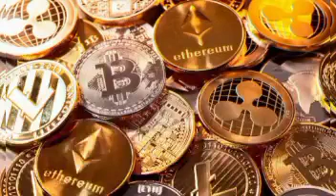Peter obi: MY EXPERIENCE WITH UK IMMIGRATION. EVIL WORLD